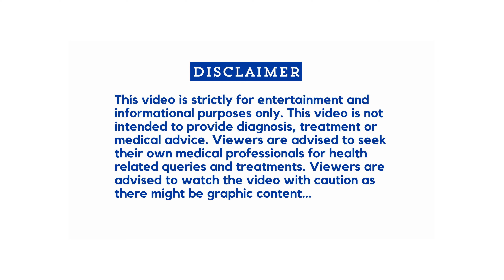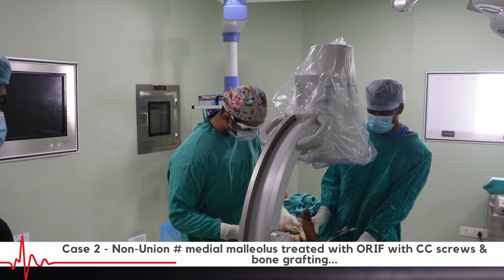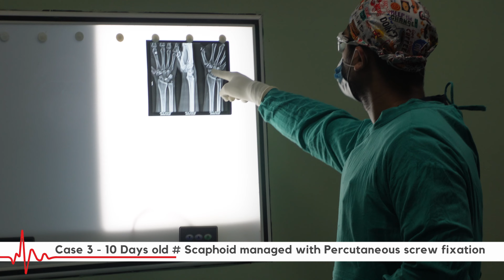My Full Day Routine as Ortho Surgeon | Ep-24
Here is a typical Day in the Life of an Indian orthopaedic surgeon Dr Ankush Berwal. I tried to keep it very simple and tried to show different situations that we as doctor face in the professional world.